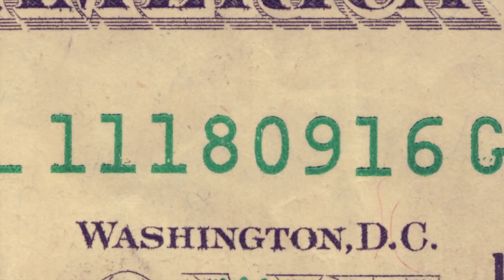9 world's most beautiful lions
beside being the king lion are majesty creature and one of the most beautiful creature on our plane? but what is the most beautiful lion ever capture? from white to blond lion these're the most exotic lion in the world

Let us Change The World to The better